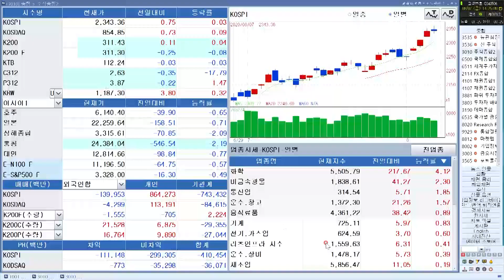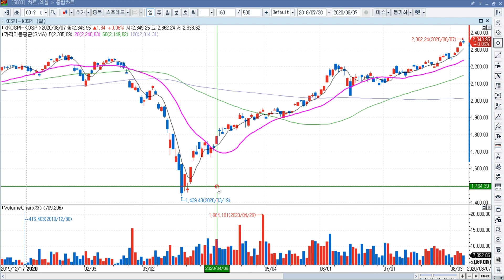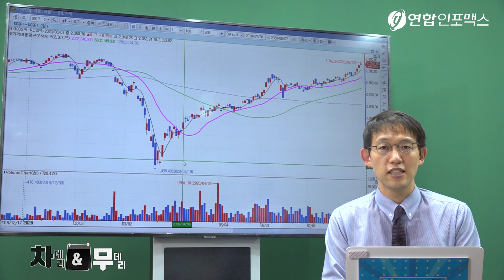연고점 돌파한 코스피, 2400 돌파를 이끌 주도주는? (Feat. 외국인, 기관, 반도체)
출연: 윤여민 하나금융투자 삼성동금융센터FA

- 2020년 코스피 지수의 흐름은?
- 연고점 돌파의 이유는?
- 코스피 2400을 돌파하려면?
- 지금 투자해야 할 섹터는?